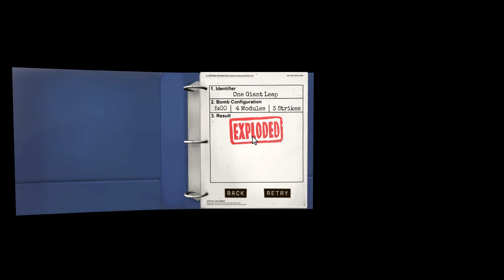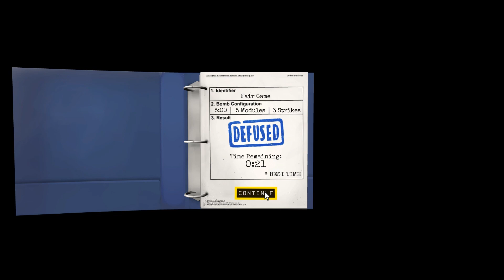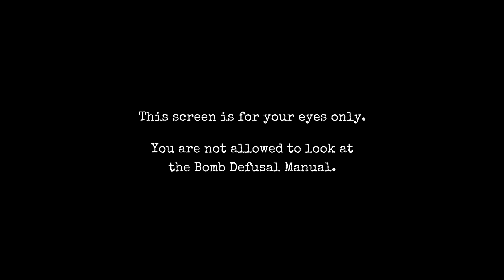Keep Talking and Nobody Explodes | Изи вен айм сквизи! #5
Keep Talking and Nobody Explodes это совершенно потрясающая и безумная игра, где Вам с напарником предстоит обезвреживать бомбы, но при этом, у Вас нет инструкции, а напарник не видит Ваш экран!